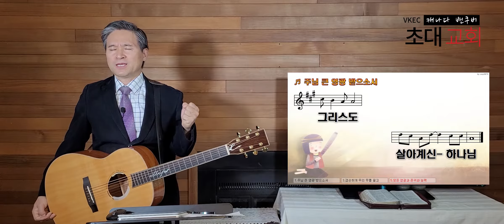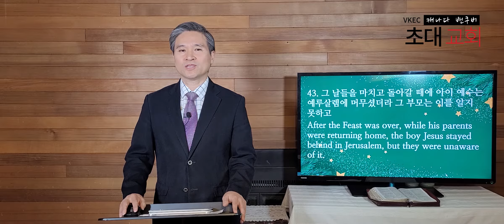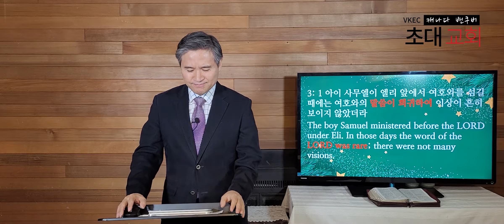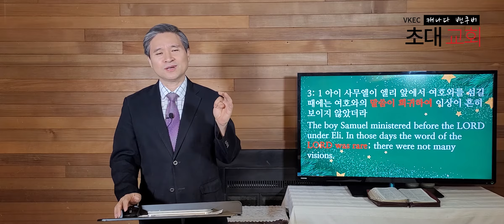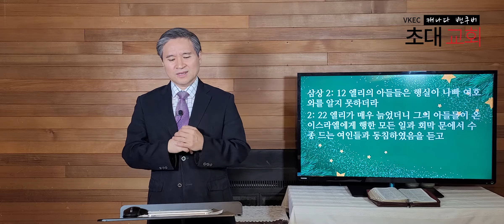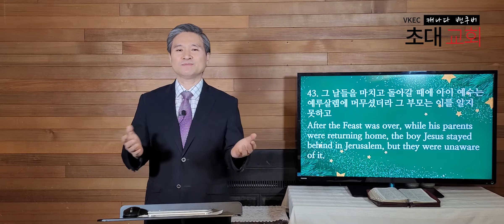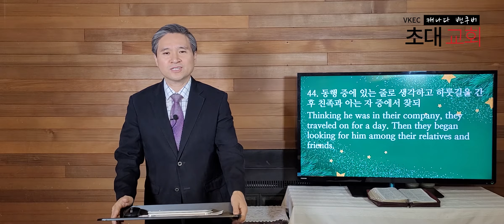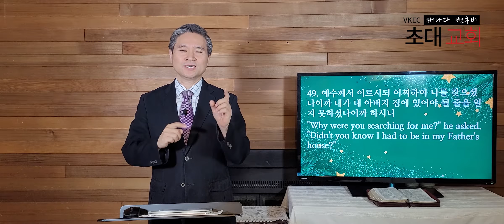🎵[밴쿠버초대교회 주일예배] 12/26/21 AM11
밴쿠버 초대교회 주일예배에 참여하신 모든 분들을 사랑하고 축복합니다🙌

👨 👩 👦 👦 밴쿠버초대교회는
1) 초대교회 공동체를 꿈꾸며,
2) 에수그리스도의 십자가만을 자랑하는 교회공동체입니다.

1) 하나님의 지상명령에 순종하여
2) 땅끝까지 복음을 전하는 선교공동체입니다.

👨 👩 👦 👦 오늘 주일예배를 통해 하나님의 음성이 들려지며,
성령님의 임재속에 거룩한 기쁨과 소망이 넘치시기를 기도합니다.

🙏 중보기도가 필요하신 분이 계신가요?
 '막 9: 29 기도 외에 다른 것으로는 이런 유가 나갈 수 없느니라'

✏ 성경공부를 원하시나요?
 전세계 어디서나 온라인으로 성경공부를 할 수 있습니다.

🎸 기타레슨을 원하시나요?
 선교지에서 필요한 기타레슨이면 언제든지 연락주세요
 전세계 어디서든지 온라인으로 기타레슨 할 수 있습니다.

👉 밴쿠버초대교회 헌금 안내:
한국: KEB하나- 정영민- 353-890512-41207
   Vancouver Korean Early Church:
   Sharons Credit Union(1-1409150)